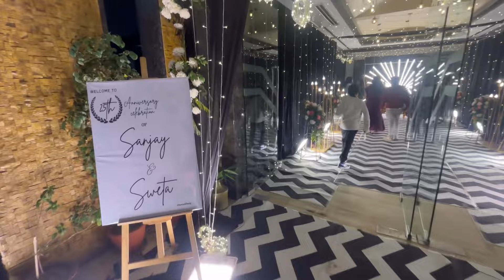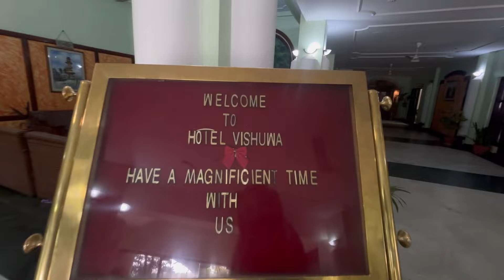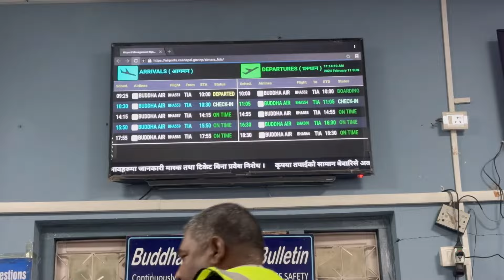We went on our first trip ❤️🤣